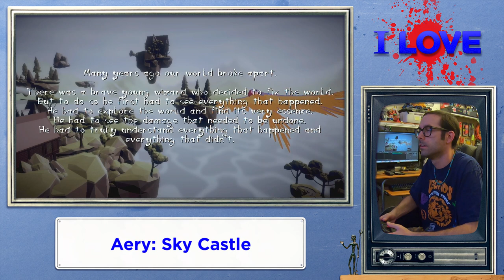I LOVE Atari VCS - Centipede Recharged and New Aery Games - Ep 028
Welcome back to I LOVE. Today Podan plays the newest games released to the Atari VCS store. Centipede Recharged which is the second release in the Atari Recharged series and three more Aery bird games ; Aery Broken Memories, Aery Sky Castle and Aery A Journey Beyond Time. Podan plays a bit of each Aery game then beats his highscore on Centipede Recharged!

Video Time Stamps:
00:00 - Intro
01:29 - Aery Broken Memories
09:25 - Aery Sky Castle
17:58 - Aery A Journey Beyond Time
25:22 - Centipede Recharged
45:47 - Outro

Intro/Outro Track
- Electric PODAN: Podan the Destroyer